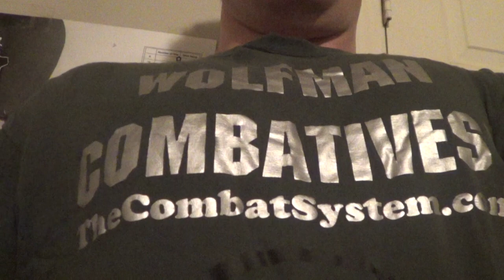Slice or Stab! My Response to Chuck Liddell Trainer John Hackleman The Pit My EDC Carry Slash Knives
Best Mixed Martial Arts Jiu-jitsu Self-defense Combatives in Charleston, SC
Mt. Pleasant, Goose Creek, Summerville South Carolina
MMA, Karate Go Jiu-jitsu, Muay Thai Dutch Kickboxing, Catch Wrestling, Jiu-jitsu, Combatives Self-Defense, Russian Mixed Martial Arts & CWP training Best

CatchJitsu.com  Learn Best How to do MMA UFC Grappling Catch-Jitsu RCW Real Catch Wrestling Jiu-jitsu Techniques My MMA Neo Striking System, Rare Amazing Submissions Subs Submission RCW Wolfman Combatives from Dan The Wolfman Combat System! Training in Many different martial arts since 1986 and MMA/Grappling w many many of the world's best UFC MMA Fighters, Fight Teams, and Grappling/Jiu-jitsu Instructors since 1997. Daniel Breakdown Brazilian BJJ Russian Systema Gracie Scout vs coach instructor Combat System Systema CatchJitsu Catch-Jitsu

TheCombatSystem.com